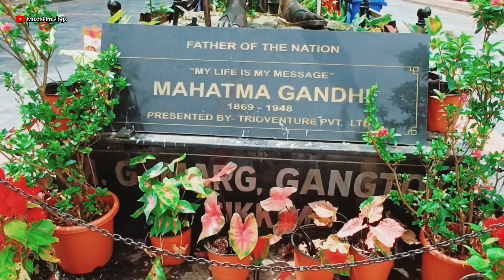सिक्किम की सबसे ऊंची इमारत West Point/Sikkim Ki Sabse Badi bulding West Point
सिक्किम की सबसे ऊंची इमारत West Point/Sikkim Ki Sabse Badi building West Point